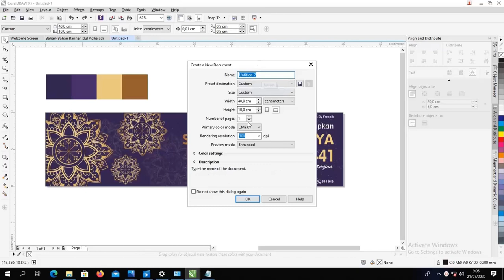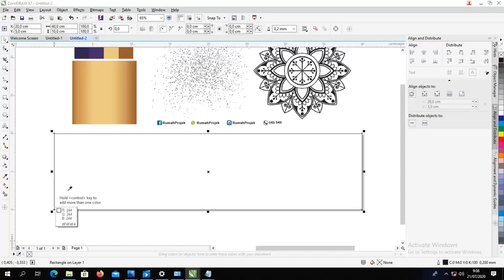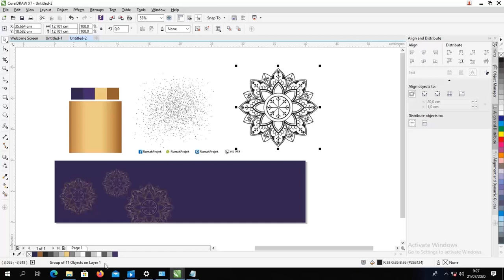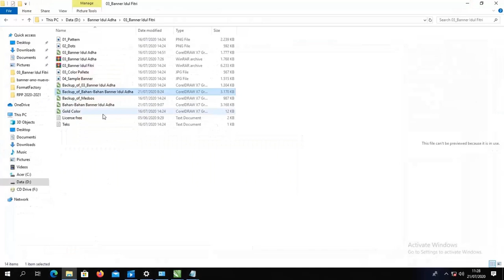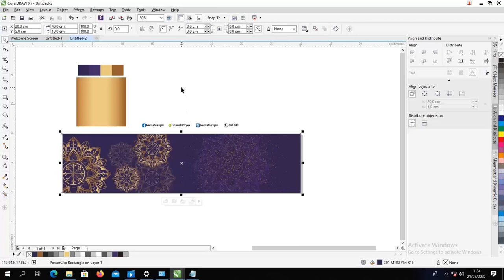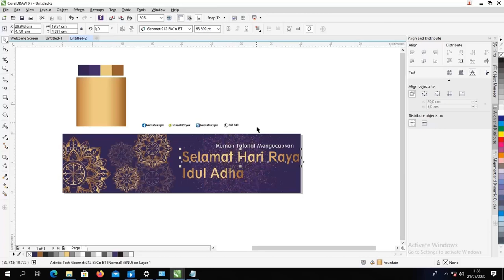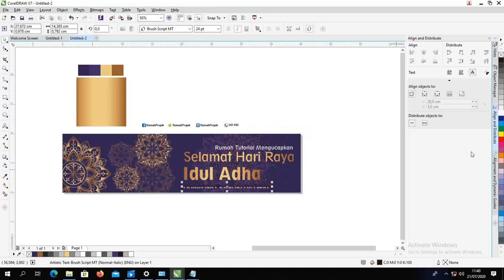Cara Mudah Membuat Spanduk Idul Adha Coreldraw 2020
Assalamualaikum ,Salam hangat dari admin ,kita akan membahas spanduk idul adha cdr atau banner idul adha corel menggunakan coreldraw

maaf link file sudah tidak bisa diakses kembali, hanya tersedia tutorialnya saja

pada kesempatan kali ini kita tidak akan lama lagi menuju hari yang cukup dinantikan banyak umat Muslim yaitu hari raya idul fitri dan selain itu Adalah hari Raya Idul Adha.

Sebagian atau seluruh Properti / Gambar ini admin kutip sebagai contoh dari freepik.com

Banyak dari kita dan juga bagian dari panitia qurban yang mencari berbagai desain spanduk idul adha 2020 dan banner Idul adha yang akan di pasang di tepi jalan dekat masjid masing-masing.

Hari 10 dzul hijjah merupakan hari yang sangat dinantikan karena merupakan hari raya idul adha atau hari dimana seluruh umat Muslim menyelengarakan penyembelihan hewan qurban serta ditunaikannya.

Bahkan kalimat apa yang akan di buat maka kalian mampir di artikel atau blog yang tepat, karena admin akan membagikan spanduk idul adha 2020 .

Dan bisa kalian simak beberapa hal dibawah ini,hari raya haji bagi orang yang mampu atau memang bisa menunaikan Ibadah ini, dengan Insha'Allah Amal yang diberkahi juga oleh Allah SWT.